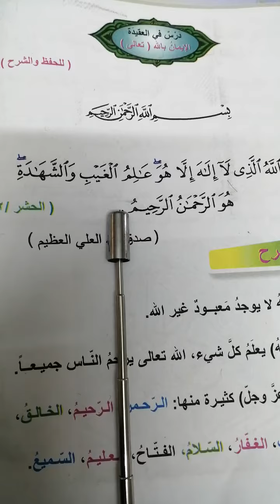درس في العقيدة الإيمان بالله تعالى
سلسلة دروس الاسلامية للصف الثاني الابتدائي